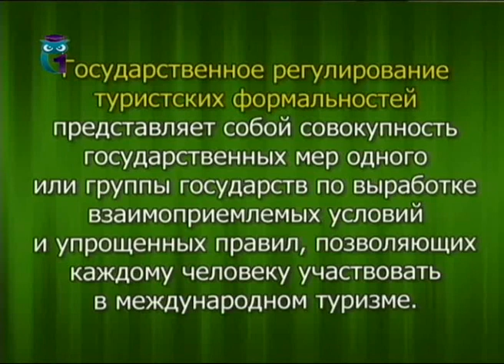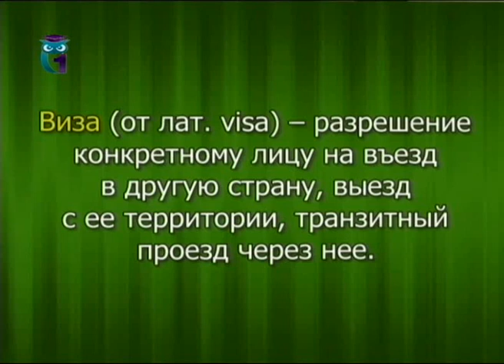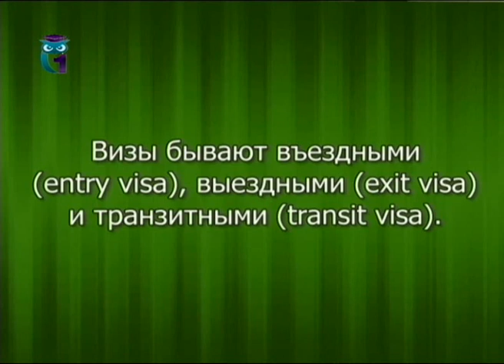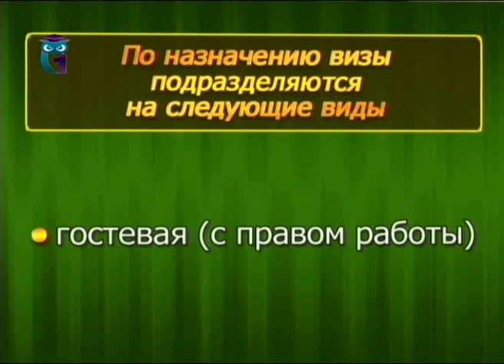Урок 10. Туристские формальности при поездке россиян в европейские страны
Особенности туристического рынка Европы. Игорь Козлов. Образование для всех. Первый образовательный канал. Остальные уроки смотрите на